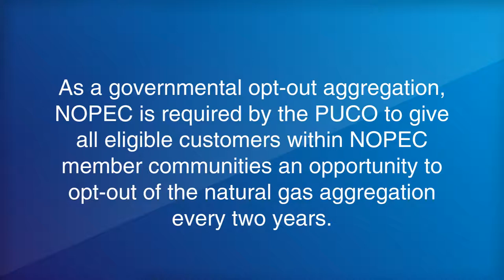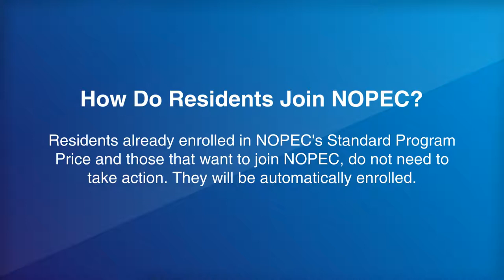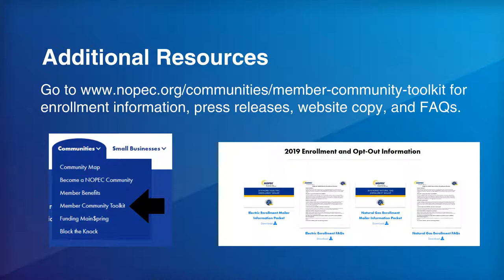2019 NOPEC Natural Gas Enrollment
For more information on how you can save energy and money log on to nopec.org.